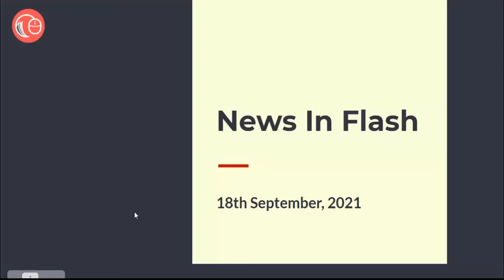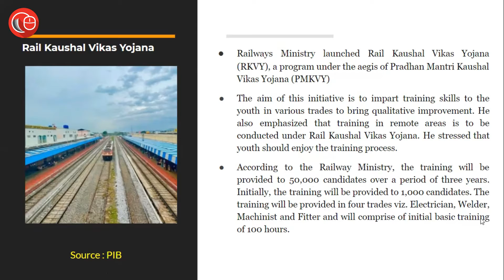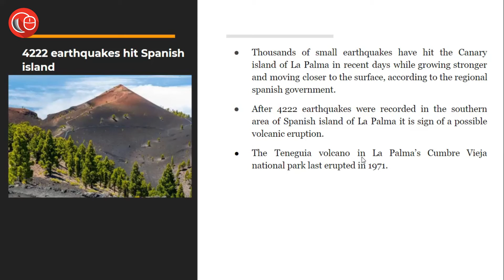News in Flash in English | 18th September 2021| Important News for Law Exams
In this episode we covered the following heads:
1. Rail Kaushal Vikas Yojna.
2. Harmilan Bains set the new 1500m national record.
3. 4222 Earthquakes hit the Spanish Island.
4. India's First Solar Mission